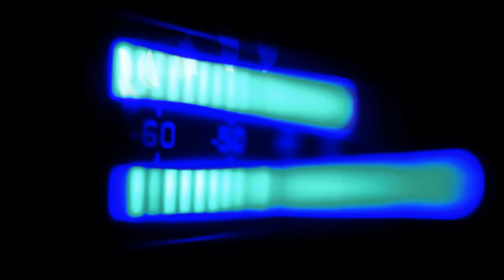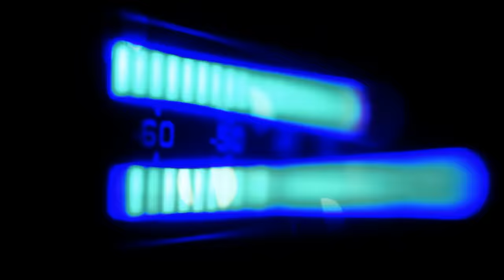Martillar djobey dnamicalbum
Martillar track off the compelling album Dnamic by Dj O-Bey. All r gifts reserved. Distributed by Ditto Music.Copyright by Bayano Ali